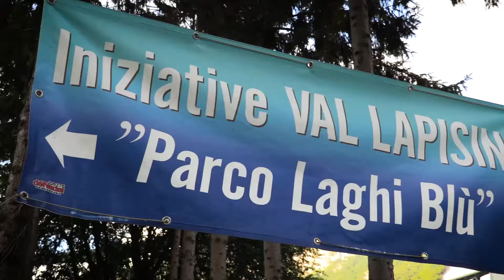Serata del Churrasco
Sabato 15 luglio 2017 lo staff dei trucks di Carraro si è unito al Churrasco di Fabio Decet del gruppo autotrasportatori della pedemontana trevigiana. Per una volta, niente test drive, nessuna prova di pieno carico, solo allegria e spensieratezza, con il sound cabarock di Frank e Beppe.